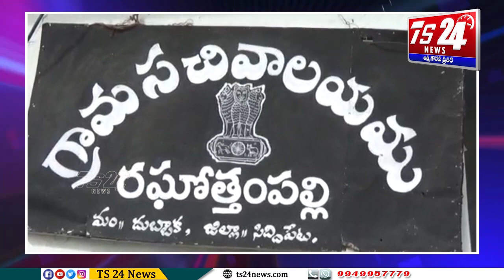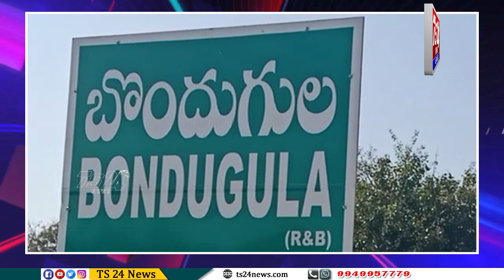BULLETIN 2|TS24 News